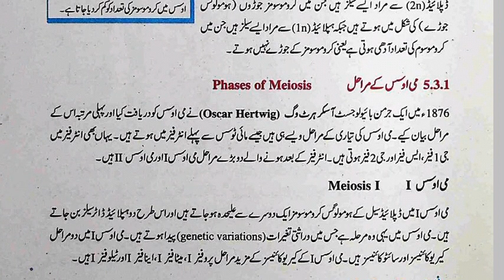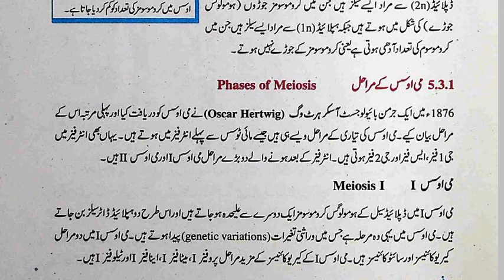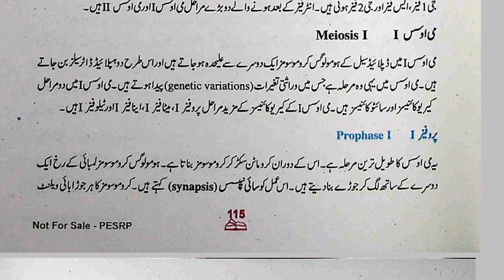Meiosis : Phases of Meiosis , Meiosis 1 , Class 9 Biology Punjab Text Book